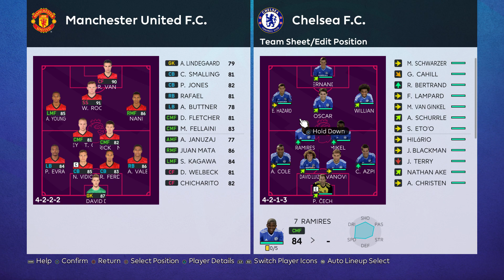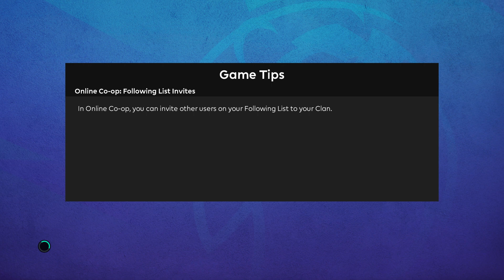[4K] Premier League 13/14 | Vòng 2 : MAN UNITED - CHELSEA | Hazard tả xung hữu đột solo ghi bàn